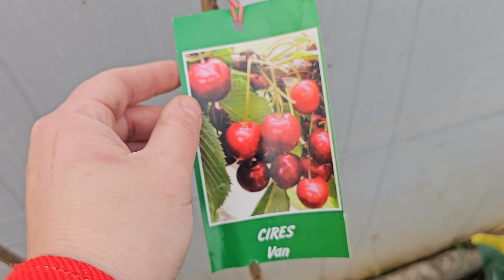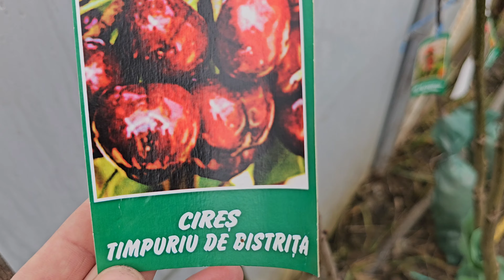Dacă tot este vreme buna profitam și plantam pomi fructiferi în gradina